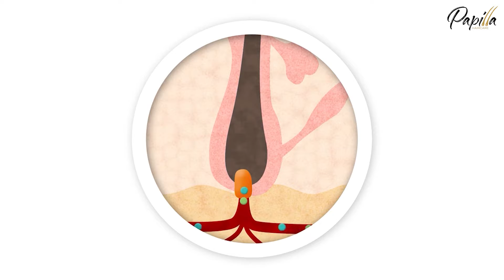Meso Hair Ultra: Micro-needling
This treatment uses mesotherapy and micro-needling technology to stimulate hair follicles and trigger hair keratinocytes. Growth factors are released so that the hair matrix is strengthened and remain longer in the growth stage.